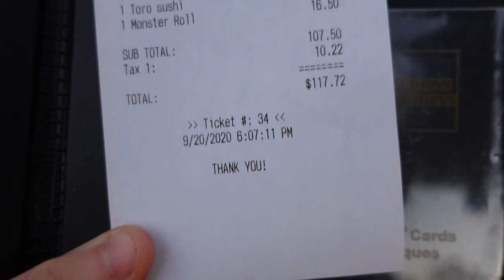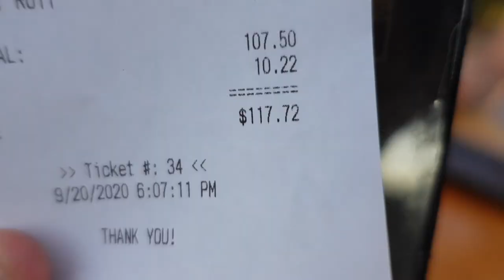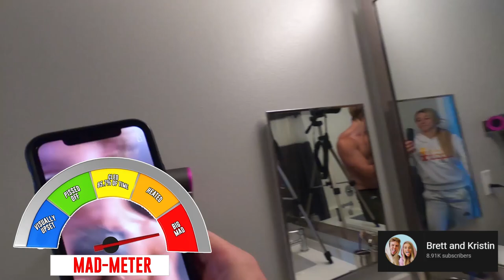We Went On Our First Date! | ft Mark Dohner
My first date with Mark Dohner wasn't what I expected. Watch to find out why!